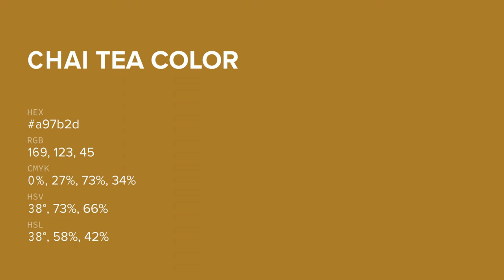Chai Tea color a97b2d hex color - Yellow color - Cool color a97b2d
What color is Chai Tea ? a97b2d hex color - Yellow color - Cool color a97b2d

Hex a97b2d Color Code is also known as Chai Tea color.

Hex a97b2d Color code in RGB color code model is created after adding 66.27% red color, 48.24% green color and 17.65% blue color.
Hex a97b2d Color code in CMYK color (process color) code model is generated after subtraction of 0% cyan, 27% magenta, 73% yellow and 33% black.